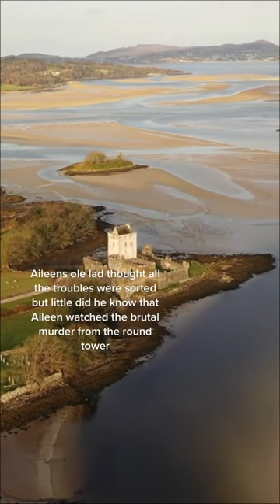Untold Irish version of Romeo & Juliet!?